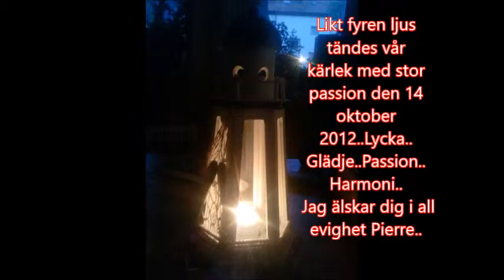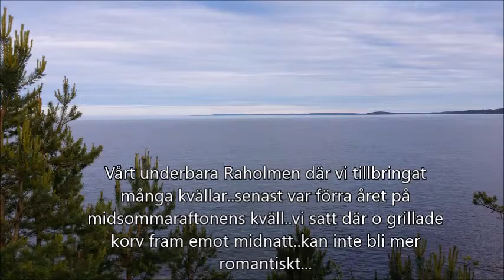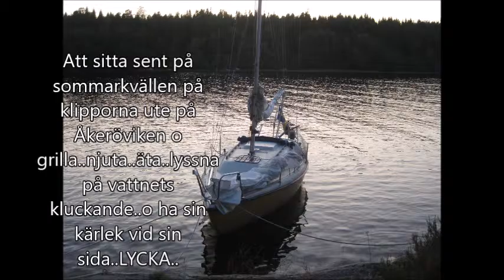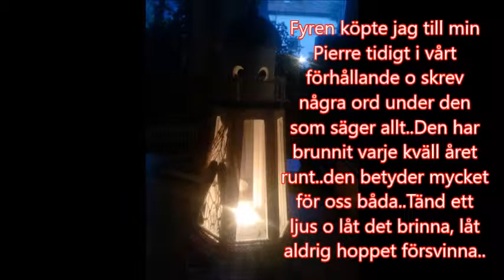For the first time..vår sång från 14 oktober 2012..Kärleken har funnits ända sedan 2010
När kärleken är obeskrivligt stor så kan foton ibland tala sitt eget språk..att sedan förstärka med vår egen sång For the first time som blev vår ledstjärna sedan vi träffades första gången den 12 oktober 2012 o vi blev galet förälskade i varandra. vi kunde inte släppa varandra..passionen var för stor..o den finns kvar..ojoj vilka gnistor det ryker omkring oss..I mars så flödade denna passionen extra mycket..oj vilka känslor det var just då..Jag älskar dig i all evighet Pierre..